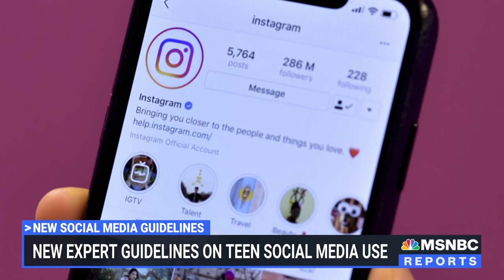New recommendations for kids’ social media use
For the first time, the American Psychological Association has issued guidelines for healthy use of social media for kids and teenagers. The move comes amid reporting on the negative impact such apps can have on young people’s emotional and mental health. Ana Cabrera sits down with NBC News Correspondent Savannah Sellers to discuss.